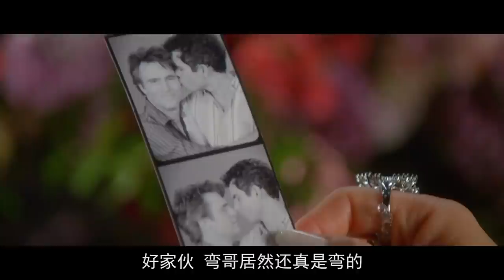永远别惹女人！这火遍全网的狗血爽剧教渣男做人！《致命女人》第一季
本期视频我们来说一部豆瓣高达9.4分，姐姐妹妹看了都说爽的神剧！
为什么突然要讲《致命女人》第一季呢？
因为6月3日，《致命女人》第二季终于上线了！
在开始全新旅程之前，咱们理应回顾上一季的精彩内容。

致命女人 狗血 渣男 本频道制作的所有解说视频都是针对电影或电视剧的，绝对符合平台的使用政策。